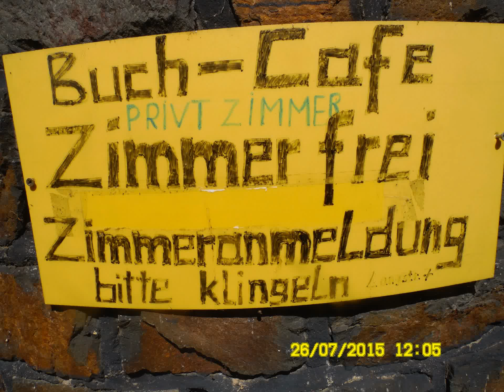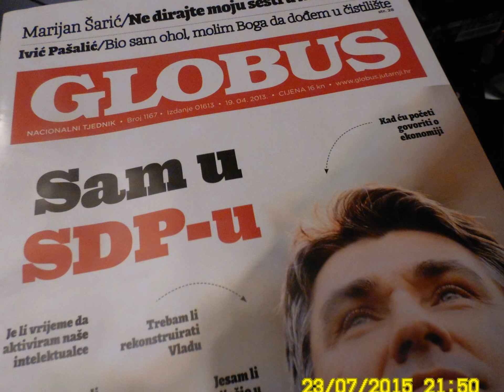Dass ER munter bleibt, das ist die historische Mission der Frauen. Am Vatertag.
Es ist noch lange nichts entschieden. Wir testen, als Planungsbüro für vernetzte Regionalentwicklung, nur die technischen Möglichkeiten für eine eventuelle Planung für eine Straßenbahn-Verbindung zwischen dem Flughafen Erfurt-Weimar und der Stadt Gotha - im Sinne der Erfinder der "Thüringerwaldbahn" zwischen Gotha und Bad Tabarz, die im Jahre 2029 ihren 100 Geburtstag feiert

Stammtisch "Der Gothaer Netzwerk", 99867 Gotha-West, Thüringen
c/o Dipl.-Ing. Dietmar Sommerlandt (pl)

99867 Gotha-West